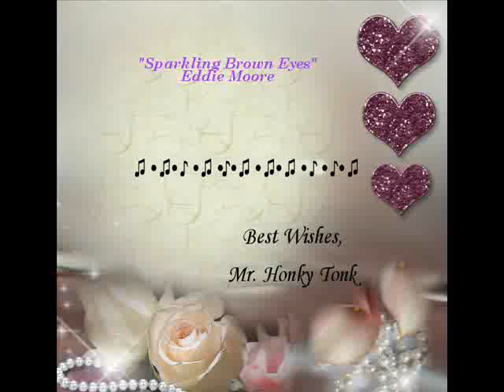Sparkling Brown Eyes Eddie Moore